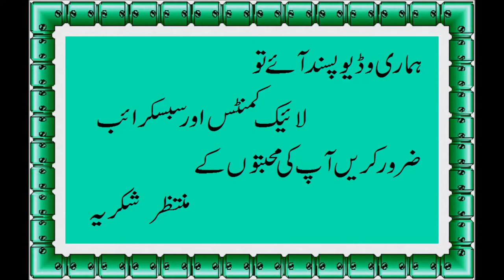suji ka halwa recipe with milk How to make suji ka halwa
suji halwa recipe with milk in hindi
sooji doodh ka halwa in hindi
sooji ka halwa with milk recipe pakistani
suji halwa recipe with milk in urdu
doodh ka halwa recipe
milk ka halwa
milk halwa recipe in hindi
suji halwa recipe with condensed milk,